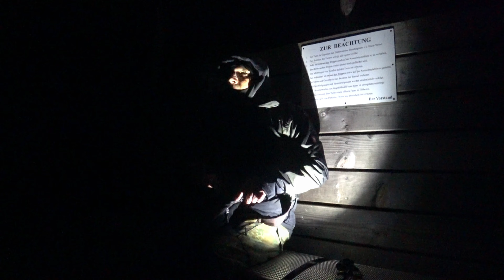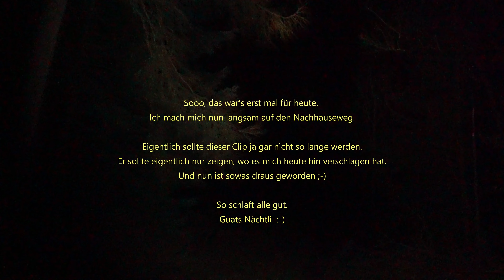Ein Tag meiner Nachtwanderchallenge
Im Zuge meiner diesjährigen Nachtwanderchallenge entstand dieser kleine Film. Eigentlich sollte es nur ein Miniclip vom 9. Tag, von insgesamt 30 Tagen, für eine App werden. Dann wurde dieser Clip doch etwas länger. :-)